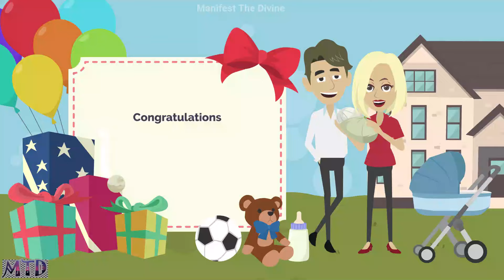Abraham Hicks 2024 | Most Awaited Latest Abraham's Message of 2024✨Contrast, War and The Long Game💖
Share with your family members & give them a chance to let them know about their Inner Being. REPETITION is one of the keys. WHAT YOU BELIEVE IS WHAT TRUE FOR YOU.

For more Inspirational and Videos on Law of attraction you can Subscribe to our Channel and press the bell icon to get a notification, when the new video will be published. (IT'S FREE)

👉JOY JOY JOY Song Cover | Dedicated to Esther/Abraham Hicks | 2023

✅Animation - Manifest The Divine
✅Intro Created by - Manifest The Divine

© Channel "Manifest The Divine" is the sole licensee of the commercial rights to the animated video footage on this channel.

👉 All Abraham-Hicks audio materials are copyrighted by Esther Hicks & we are sharing these following the USE OF COPYRIGHTED MATERIAL GUIDELINES:

Esther and Jerry have generously allowed fans of the Teachings of Abraham to copy and post short audio excerpts from their copyrighted Abraham material here on YouTube, & a search of YouTube will reveal thousands of recordings on countless topics which may be accessed for free.  Jerry and Esther only require that others follow their USE OF COPYRIGHT GUIDELINES.